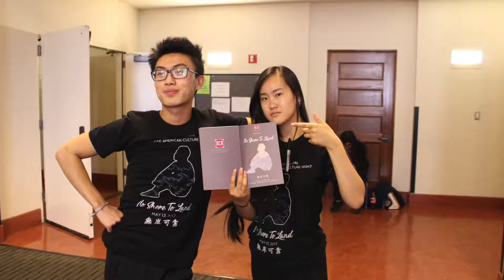CACN 2017 No Shore to Land: Behind the Scenes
UCLA's 28th Annual Chinese American Culture Night
No Shore to Land 無岸可靠

Presented by Association of Chinese Americans